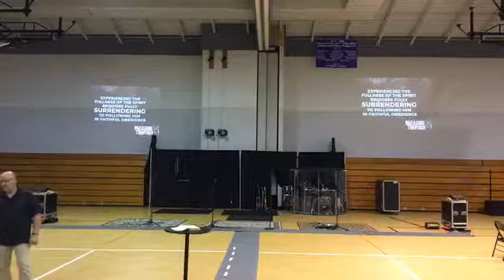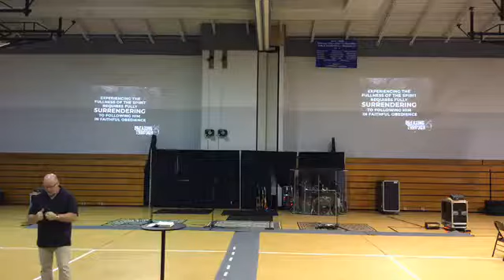Breaking Through - Week 5 | Pastor James Garner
Week 5 of our series Breaking Through